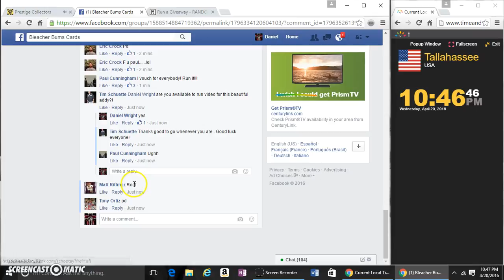ADDY ARCHIVES GEM